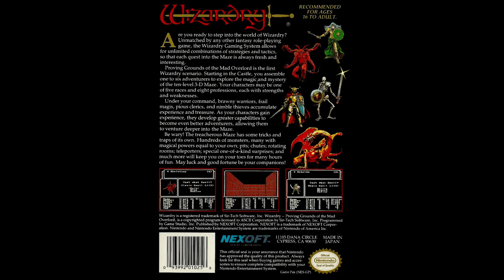Wizardry 1 NES (HQ Remake) - Inn (2022 Remake)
Wizardry 1 was the beginning of an amazing video game developer by the name of Sir-Tech. In those days, CRPGs were pretty rare. In fact, Wizardry was the first CRPG to feature color graphics. It would make its way all the way over to Japan, along with Ultima, where it had a huge impact on what would be the formation of JRPGs as we know and love them today.

The game itself is fairly simplistic by today's standards. Much of the game was text based, with a tiny window for graphics. It featured four basic classes to choose from: Fighter, Thief, Mage, Cleric, and character with exceptional stats could become one of the four elite classes: Lord, Samurai, Ninja, and Bishop. You would randomly roll your character's stats -- there was no point buy system. You would sit there for hours rerolling over and over trying to roll the perfect combination of stats that would allow you to make a character who was an elite class (who would often be killed right away). Character alignment would further complicate things as good and evil party members could not be added to the same party.

This dungeon crawler features turn-based combat. Combat was text based and party members faced up to 4 groups of monsters, whose pictures were shown on the screen (a big deal back then). There was no map. Players of that era were notorious for always having graph paper handy. Developers, however, knew this, so they LOVED to add darkness, teleporters, and spinners to absolutely ruin your map (this feature was also prevalent in Bard's Tale Trilogy, and even went so far as Dungeon Master into the 1990s).

This game is brutal and unforgiving. You cannot save in the dungeon, and the game features permadeath. You could, however, collect the items and bodies of your fallen players. Beating Wizardry 1, which could take hundreds of hours, was required to play Wizardry 2 and 3, as they would port your characters over to face new challenges in the sequels, of which there are a total of 8 Wizardry titles.

Wizardry would go on to be ported to a number of different systems (Apple II, C64, C128, FM-7, Game Boy Color, Macintosh, MSX2, NEC PC-9801, NES, IBM PC, Sharp X1, Super Famicom, TurboGrafx-16) almost a full decade after release, and it would go on to outsell Ultima. By the end of the 80s would sell more than 500,000 copies, especially dominating in the Apple market. This number may not seem that special today, but there were fewer people in the world back then, and fewer still who had a home computer.

In conclusion, the influence that this series had on modern RPGs cannot be overstated. We all owe a great debt to this game and its developers. Unfortunately, I could find nowhere that sells this game, so that means that it is likely abandonware. I can't say you'll have an easy time with this game, but at least there are some luxuries like cheats and well-drawn maps that original players of this game did not have. It will definitely still offer you an unforgettable experience, which may or may not be a bad thing depending on your patience levels. :)

The music from this remake is from the NES version.

Special thanks to MobyGames!